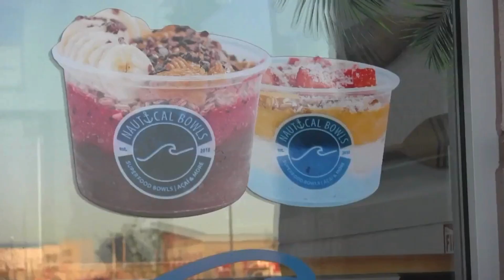El Paso's Nautical Bowls celebrates National Acai Day with community invite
After being close to closing its doors for good, one business in east El Paso is inviting the community to celebrate National Acai Day on Saturday.

Nautical Bowls wants El Pasoans to join them in their first celebration of the acai berry "holiday" and try their different acai bowl flavors.